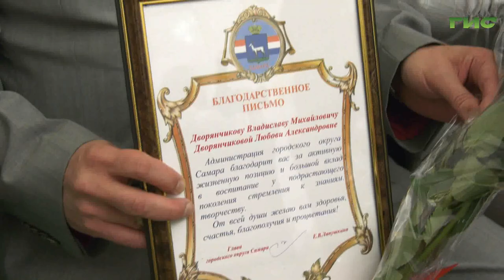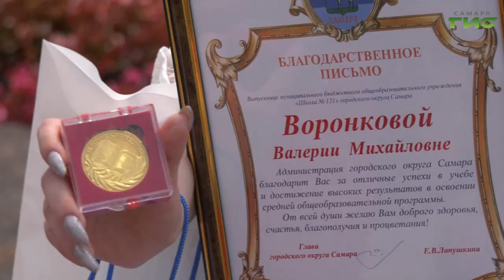В администрации Самары выпускникам вручили медали "За особые успехи в учении"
В областной столице состоялась торжественная церемония чествования выпускников-медалистов. Глава Самары Елена Лапушкина вручила золотые медали "За особые успехи в учении" и памятные подарки от губернатора и администрации города 23-м выпускникам. В событии также приняли участие председатель городской думы Алексей Дегтев, заместитель главы города, руководитель департамента образования Ирина Коковина, председатель Общественного совета по вопросам образования городского округа Самара Наталья Толстых, а также руководители общеобразовательных учреждений и родители выпускников. С подробностями Светлана Кудрявцева.